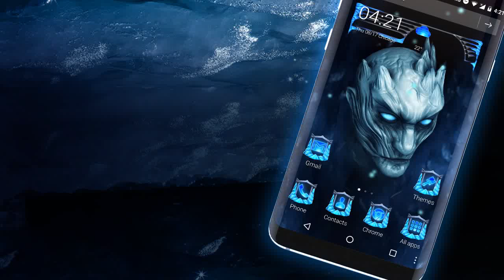3D Ice White Walker